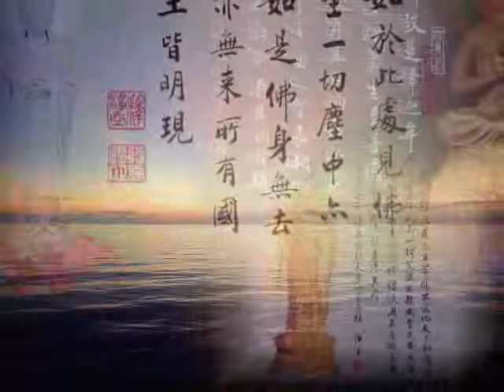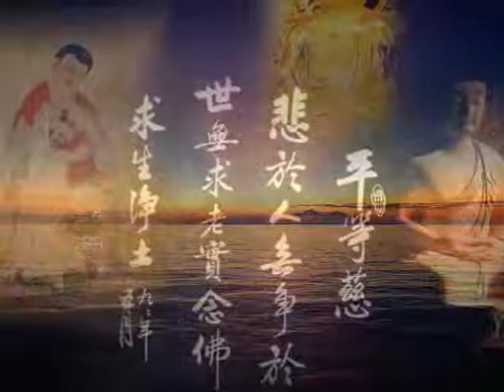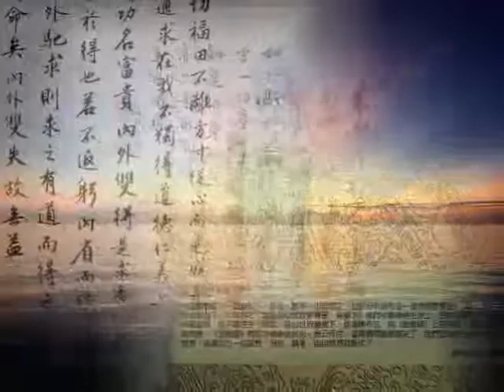《阿彌陀佛》法像莊嚴46西方之路佛像觀想 02